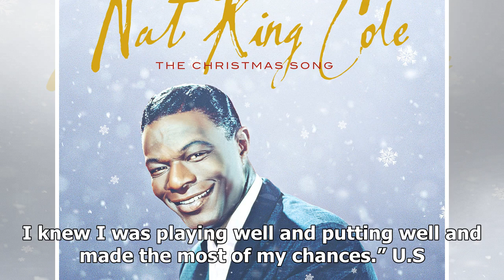Sport News - Golf: the storm clearly zunic though late lapse at australian pga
Sport News - Sport News - Golf: the storm clearly zunic though late lapse at australian pga

Reuters Jordan Zunic fired 11 birdies in 16 holes on his way to matching the course record with an eightunder 64 before a late lapse left him three shots clear after the third round of the Australian PGA Championship on Saturday. The 25yearold, who won the 2015 New Zealand Open shortly after turning professional, was well on target for an even more remarkable round until he dropped three shots on his final two holes at the Royal Pines Resort in Queensland. Zunic sits on 17under for the tournamen...